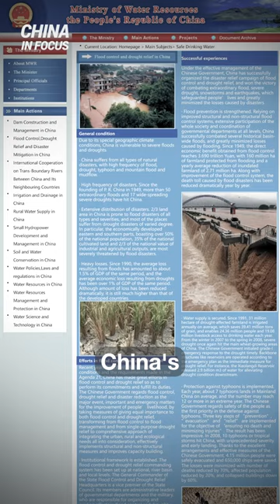Heavy Flood Hits Eastern China